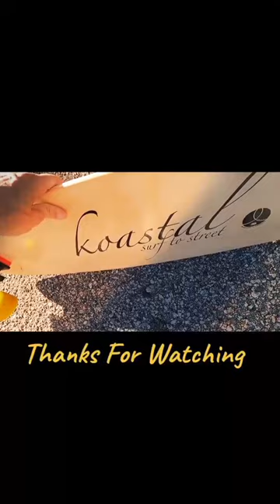Surfing the Streets-Koastal 44" build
Making that big board ride fun! Koastal-Meatloaf 44" My Super Build. Surfing the streets to Bittersweet Symphony. The original was bought complete with great wheels and bearings, but I didn't care for the Revenge Alpha II trucks. So I added all new components to this awesome Koastal deck. A recipe for the perfect ride!

board: Koastal Meatloaf 44"×9.5"×32.5"wb
wheels: Powell Peralta Snakes 69mm 82a
trucks: Waterborne Surf Adapter/Tensor
bearings: Bones Reds
risers: Psycho soft 1/2"
bushing: Tracker 85a (front only)